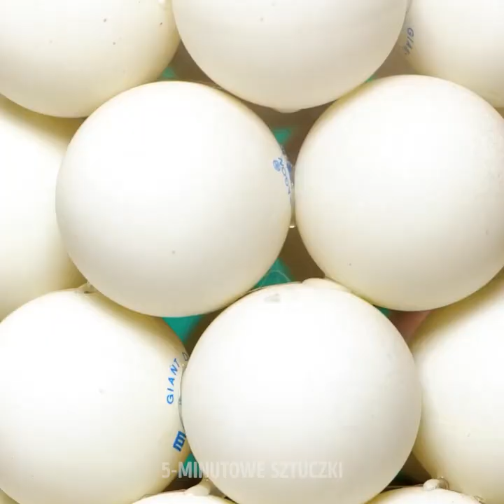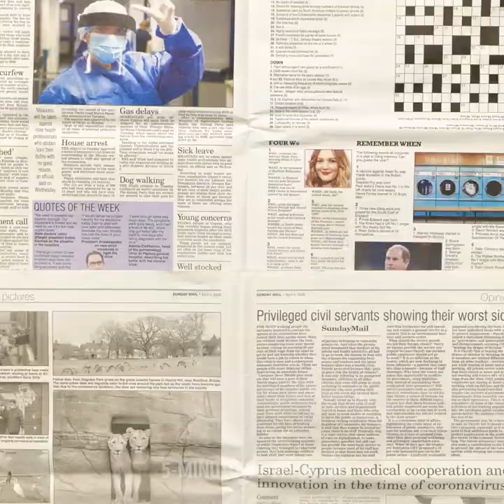EKSTREMALNA METAMORFOZA POKOJU DIY || PEŁNA TRANSFORMACJA SYPIALNI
Witajcie! Dzisiaj przygotowaliśmy dla was wyjątkowy filmik. Pokażemy wam kilka sposobów na własnoręczną metamorfozę sypialni, dzięki którym stworzycie z niej wyjątkowe miejsce. A to wszystko przy użyciu materiałów, które najpewniej macie w domu lub które można łatwo dostać. Zaoszczędzicie pieniądze i zyskacie piękną przestrzeń. Zaczniemy od bardzo oryginalnego zagłówka do łóżka z makaronów do pływania. Gdy pokryje się je kawałkiem ładnego materiału, nikt się nie domyśli, co jest pod spodem!

Następnie pokażemy wam, jak własnoręcznie stworzyć wspaniałe papierowe kwiaty, które sprawią, że wasz pokój będzie wyglądał bardziej elegancko. A jeśli przydałby wam się puf, ale nie macie pieniędzy, by go kupić, zdradzimy wam sposób na zrobienie siedziska ze starej opony. Dowiecie się też, jak przerobić starą walizkę w uroczy stolik nocny i jak z kilku starych drewnianych wieszaków zrobić tacę śniadaniową. Oglądajcie już teraz, by nie przegapić żadnego z naszych pomysłów!

CZAS:

0:13 – Zagłówek DIY
1:52 – Papierowe kwiaty
5:24 – Puf DIY
8:05 – Nowe życie walizki
12:21 – Taca śniadaniowa